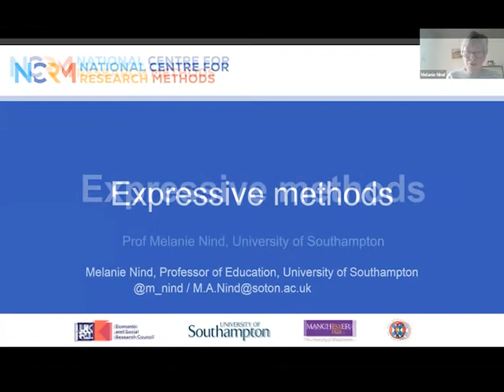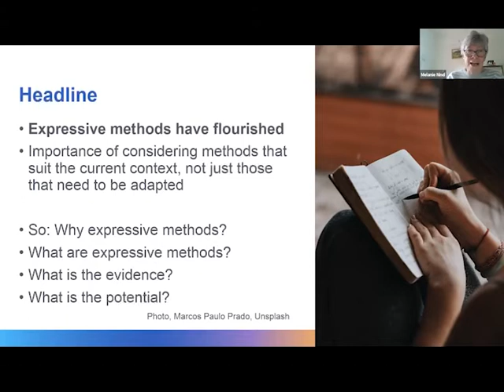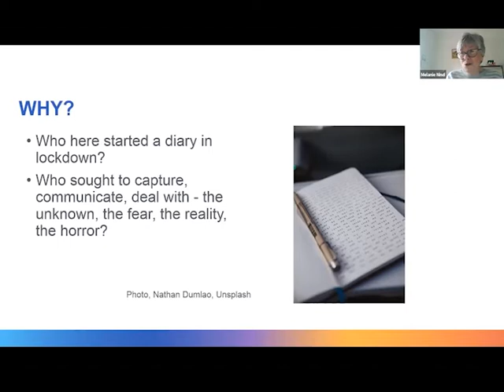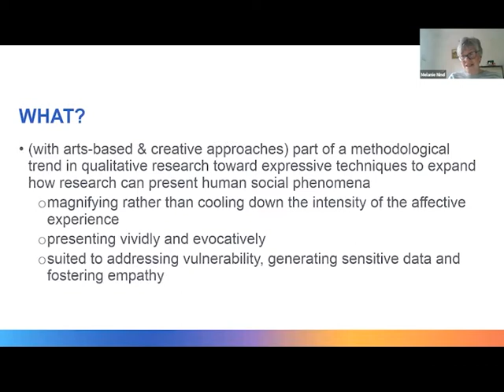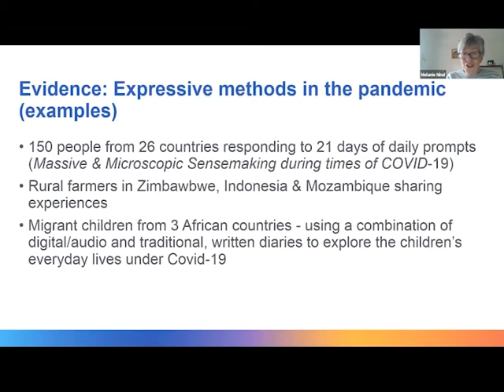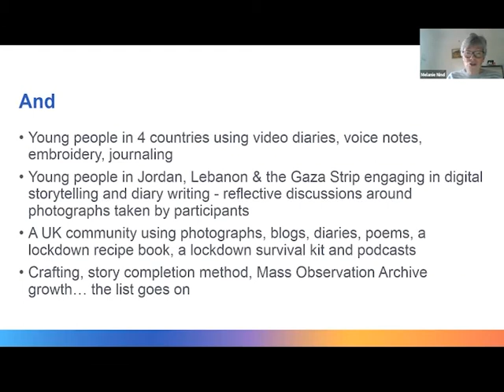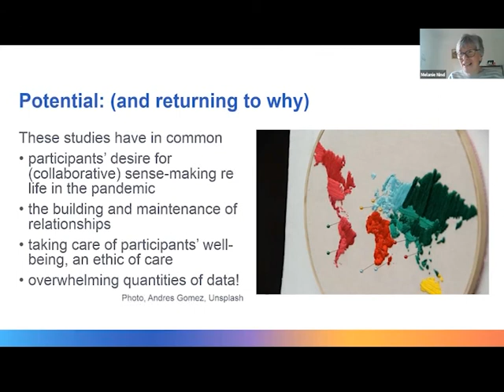Expressive methods during pandemic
This presentation is part of an NCRM webinar on Methods adapted or suited to research in the pandemic, 28 January 2021, Online
Presenter: Prof Melanie Nind, University of Southampton
The webinar was based on the NCRM project Changing Research Practice: Undertaking social science research in the context of Covid-19